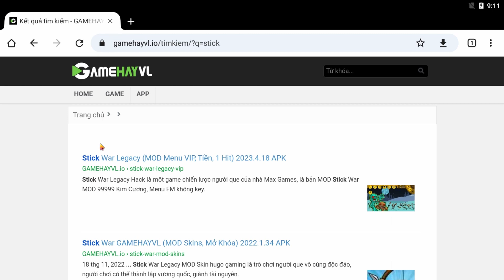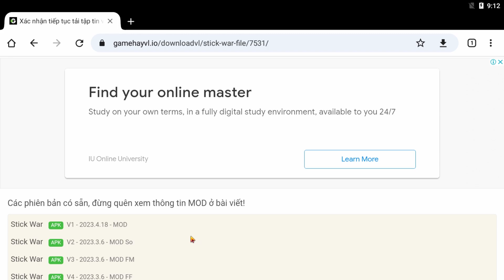Tutor How to Download a Mod Menu Without Viruses and Quickly!!! | It's Sticks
Welcome to the exciting world of Stick War Legacy! Engage in an epic battle of strength and strategy where you can rule over an army of fearless stick warriors. Journey through many levels, conquer new lands and fight against powerful enemies to become the arbiter of the stick world. Learn and become a real military strategist !!!